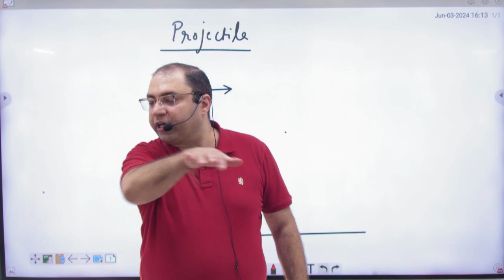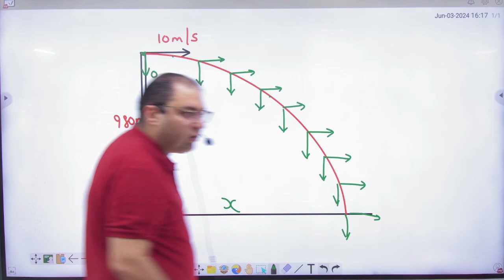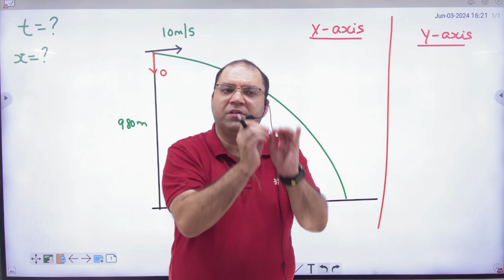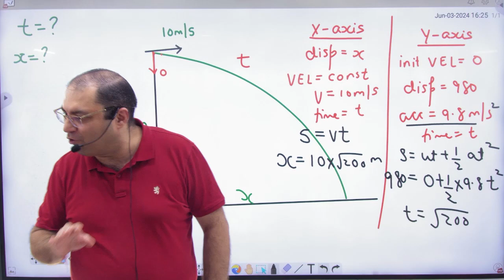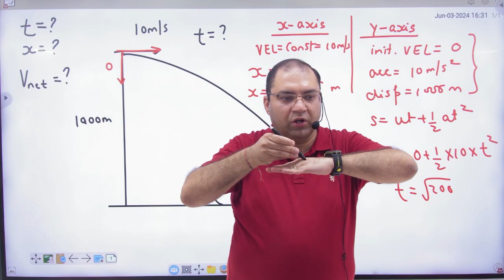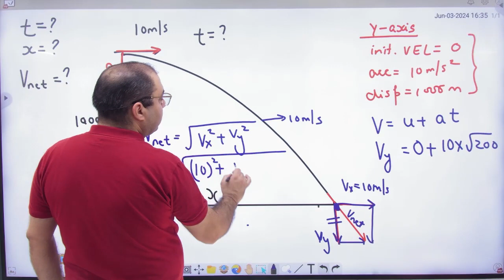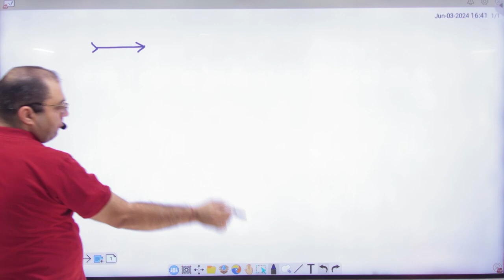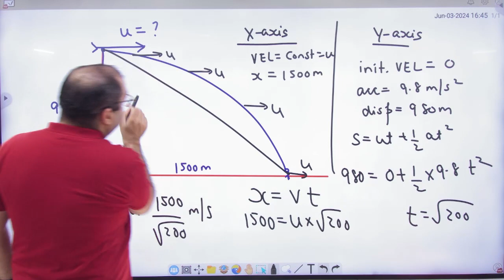1 Introduction to Projectile